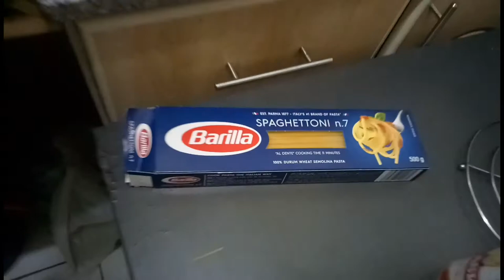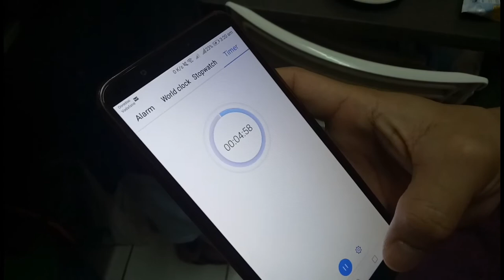Yummy Tipid Tips Carbonara Creamy Carbonara Tuna Carbonara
Carbonara
Ingredients
For the Sauce
8 cloves minced garlic
1 pc. minced onions
2 cans Tuna Flakes in oil
2pcs. Tetra all purpose cream
1 can Evaporated milk
1 kilo tuna carbonara recipe